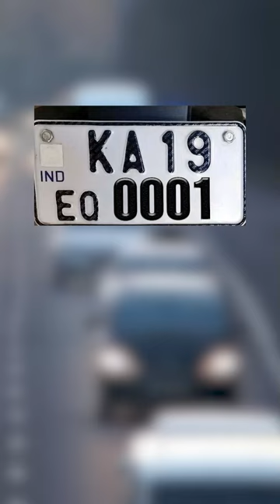Decoding good old Number plates